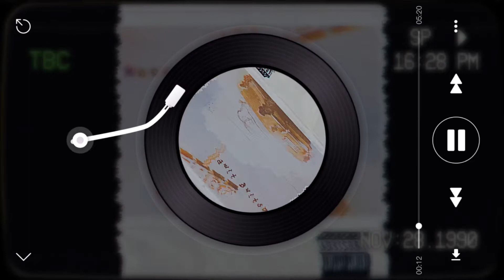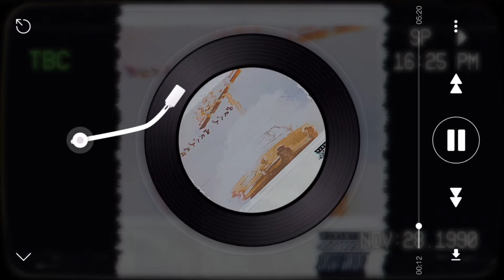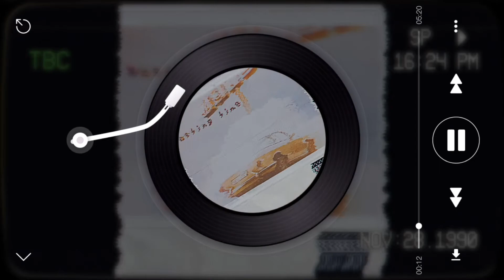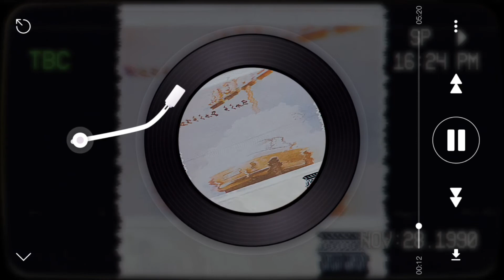Aaron May type beat “wasting time” (prod-baselinebeats602)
Wassup!!! My name is baselinebeats602

I’m a producer from Phoenix Arizona
Making beats is what I do💯💯 peep the beats on my channel I garante it’s gon be nothing but fire 🔥🔥🔥

if you are interested in making music 🎧🎹🎼

im always down to make music with new artists 💯